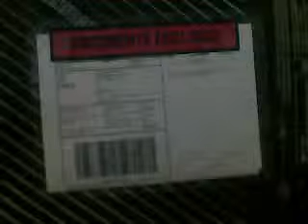Hands up who wants this.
Still waiting for this at no.19. No body bloody likes her anyway.